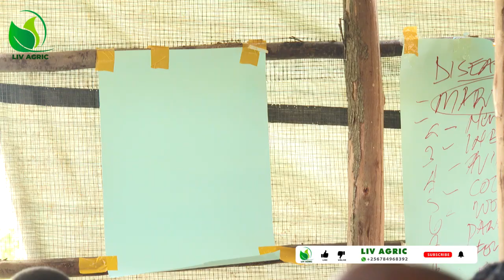Concentrate Ze Enkoko Ne'mbizzi Zikolebwa Mu Bijanjalo Lab -Lab Ne Semuye Mu -Dr.Isa Luigare